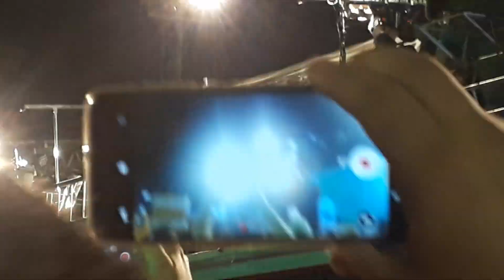Bell Marques no Bloco do Safadão em Manaus 2020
Quem fez a gravação foi eu, no dia 08 de fevereiro...